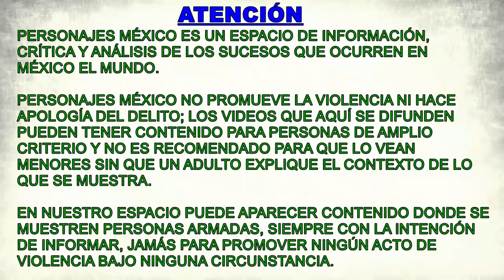Siguen tras Omar García Harfuch